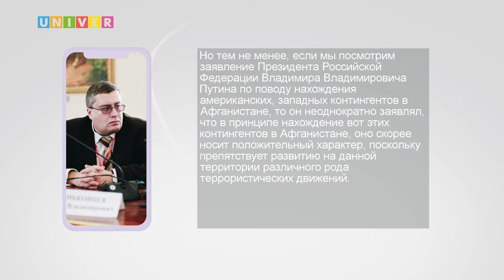АФГАНИСТАН-ПРОТИВОСТОЯНИЕ ПРАВИТЕЛЬСТВЕННЫХ СИЛ С ТАЛИБАМИ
В Афганистане идет противостояние правительственных сил с талибами, которые овладели значительными территориями в сельских районах и развернули наступление на крупные города. Какие последствия данная ситуация несет для России и какую угрозу представляет - смотрите в нашем следующем сюжете.